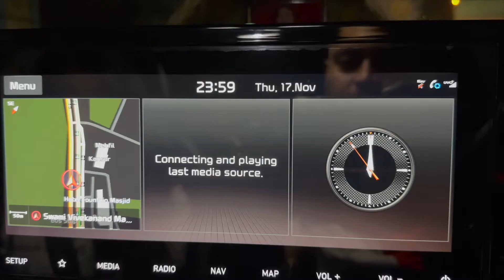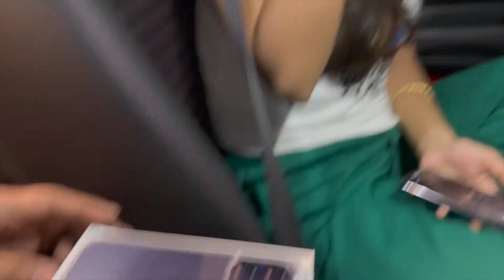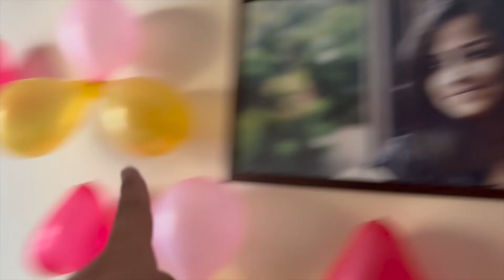iPhone 14 pro gift kiya Anniversary par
Vlog -  #53

We live in Mumbai and love making vlogs, Short Movies.

Ghoshal's love binging on food, travelling to new places & being with our families.

LICENSE PARTY
DETAILS OF LICESNED SONGS